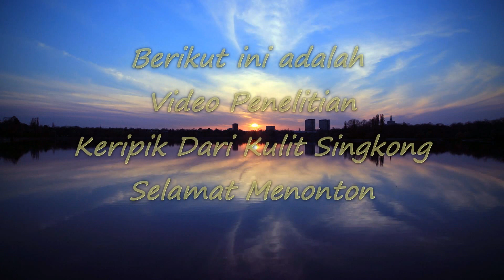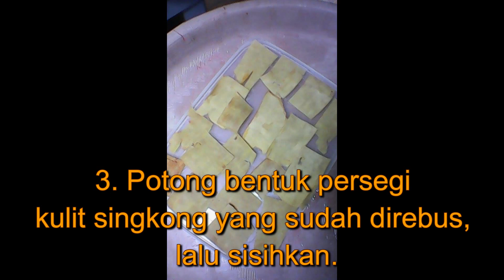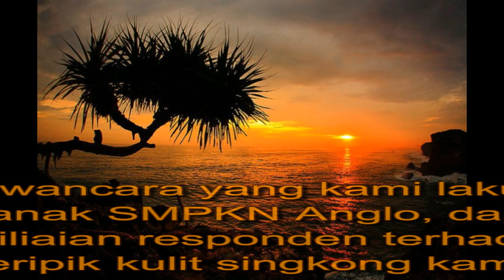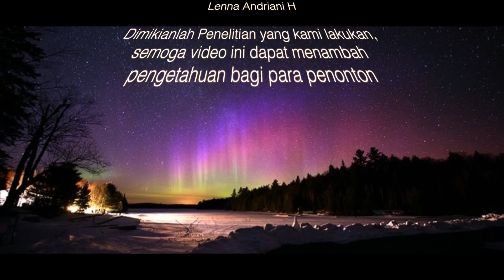Pemanfaatan Limbah Kulit Singkong Menjadi Keripik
Semoga Video yang saya upload ini dapat membantu dan menambah
wawasan bagi para penonton sekalian.
See Ya!